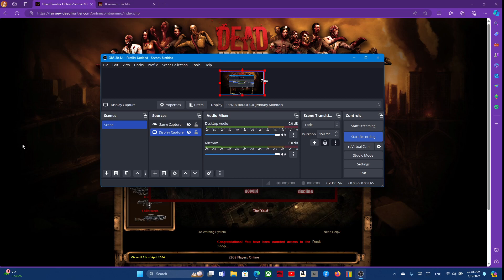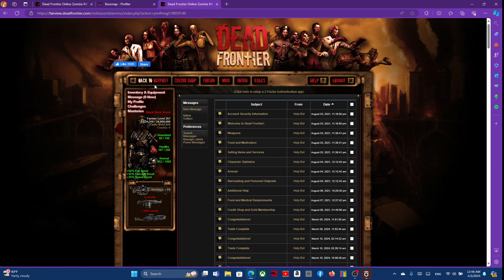Dead Frontier Tentacles Everywhere Mission Gameplay